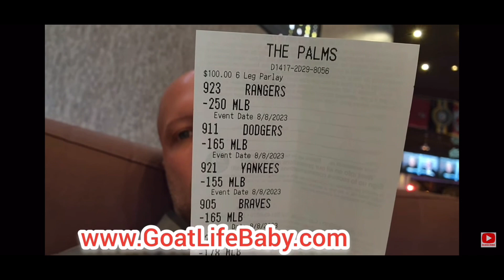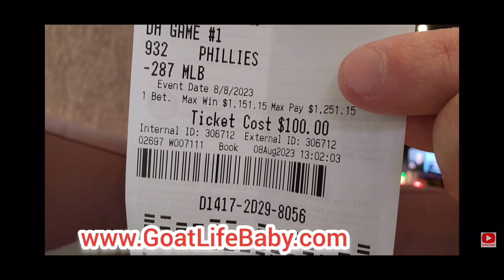Scammer Christopher Mitchell Knows How To Do First Grade Math